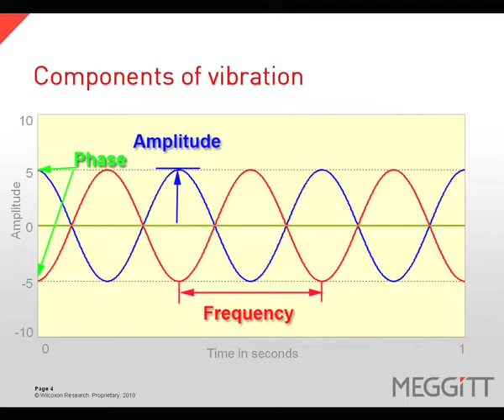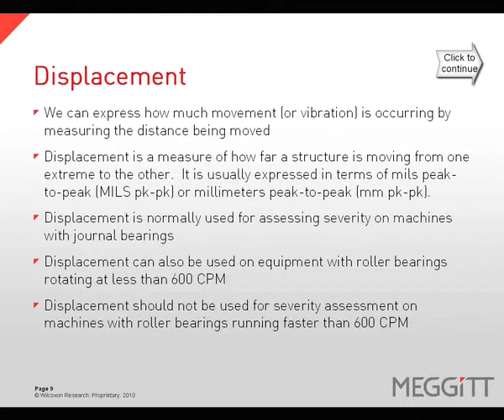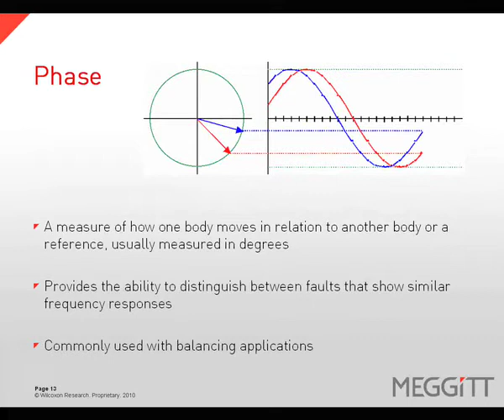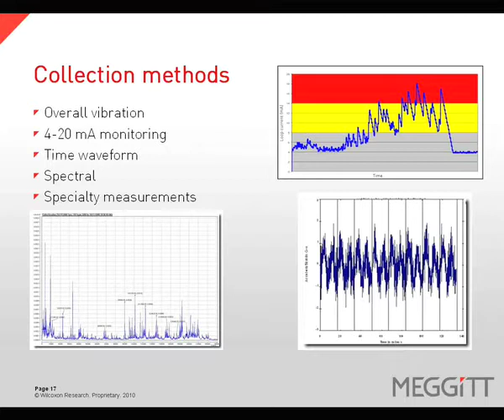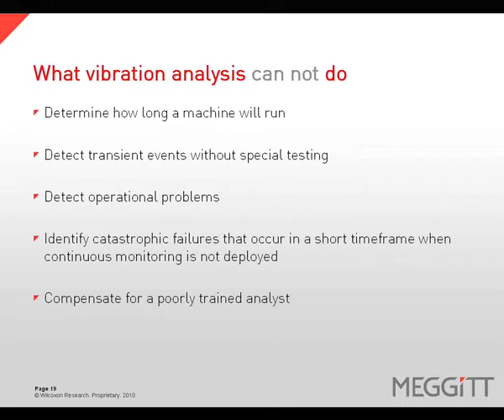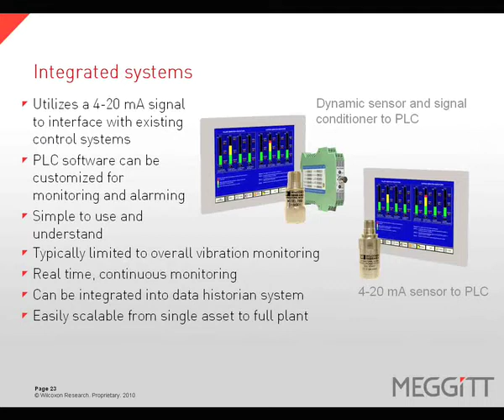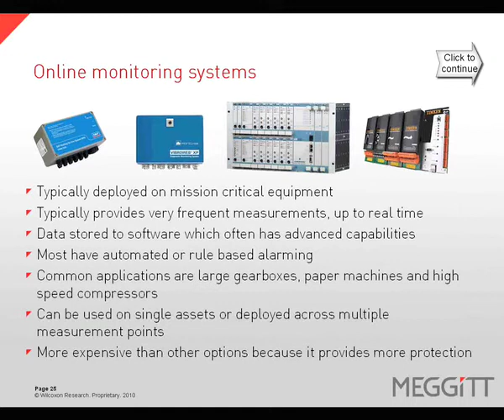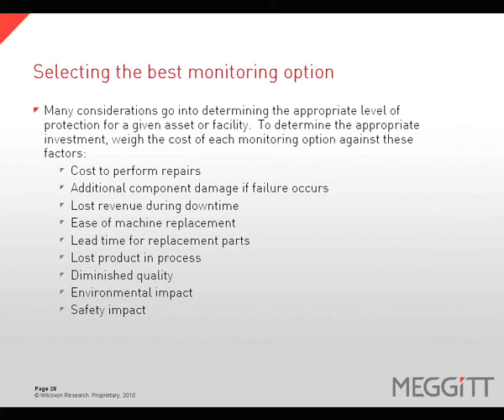Vibration and types of Monitoring